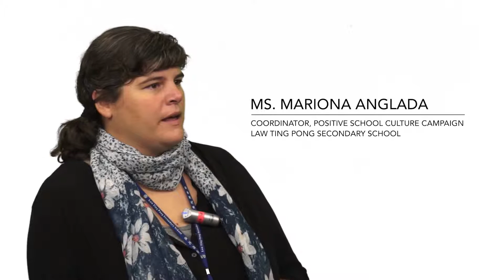LTPSS Positive School Culture Campaign (2015-16)